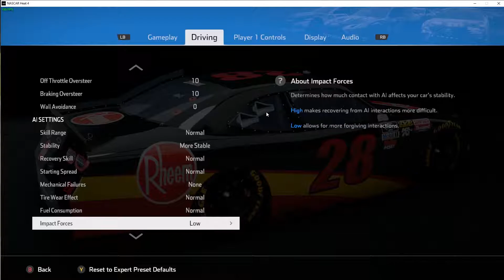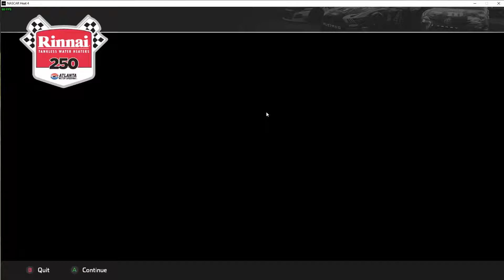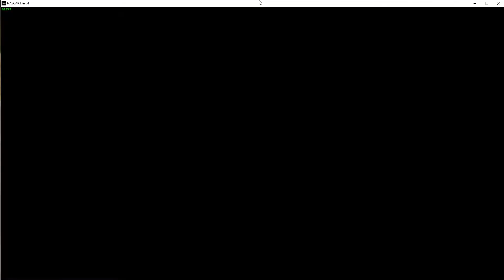NASCAR HEAT 4 XFINITY SEASON 2 at ATLANTA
Welcome as we continue season 2 on NASCAR HEAT 4 and run a full season (including CUP HOT SEAT OFFERS).  we are going to try our best to win an Xfinity Series Championship as we get ready for the CUP series.